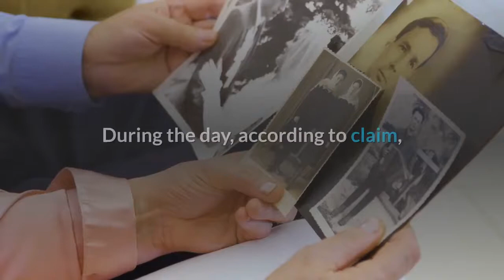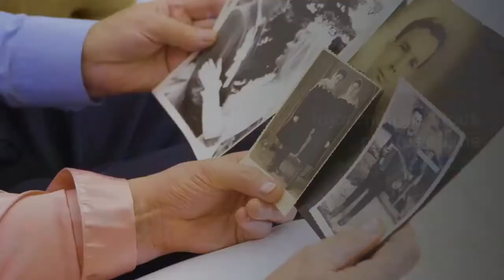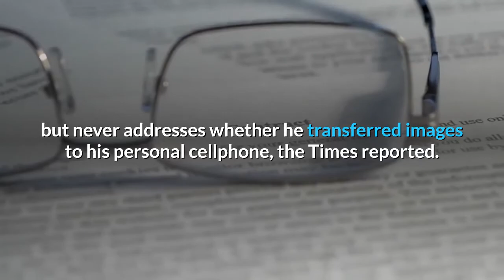LA fire captain sues over demotion after Kobe Bryant crash site photo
Graphic photos of Kobe Bryant’s crash scene are now at the center of a retaliation claim by a Los Angeles fire captain. Capt. Tony Imbrenda has sued Los Angeles County, alleging he was removed as fire department spokesman for refusing to turn over his personal cellphone during an investigation into inappropriate pictures of the site where a helicopter carrying Bryant, his daughter and seven others went down. All nine on board died. Imbrenda, 50, claims his career prospects have been “damaged severely by the cloud of suspicion cast over him during the inquiry, ” the Los Angeles Times reported, citing court documents. The lawsuit states: “Imbrenda had an impeccable reputation in the Southern California PIO community with extensive earning potential in his post fire service career… That potential is now totally destroyed. ”Imbrenda helped organize a news conference away from the site on Jan. 26, the day of the crash. During the day, according to claim, Imbrenda received several multiple photos from colleagues at the site, “a common practice on all major incidents. ”The captain went to the crash site the next day “to gain intelligence on conditions and to assist the FBI photographer with her equipment, ” court documents state. Imbrenda also took photos on the second day. He claims his superiors didn’t tell him that he couldn’t take pictures and that the department has no policy on photography at emergencies, according to the lawsuit. After Imbrenda learned of the photo sharing investigation, court documents state, he told fellow firefighters to delete their pictures to keep them from falling into the wrong hands and “to spread the word that possession of graphic images could be problematic. ”Imrenda claims he never shared any photos and turned over his work computer and cellphone. He refused to hand over his personal cellphone, claiming the order went against the Firefighter Bill of Rights. In the lawsuit, Imbrenda denies he took photos of the victims and claims he didn’t take photos with his personal cellphone, but never addresses whether he transferred images to his personal cellphone, the Times reported. Imbrenda’s pay was slashed in half when he was reassigned to a telemedicine unit. Then, he was transferred to job in serology testing, where he claims colleagues made fun of him. In September, Imbrenda left the Los Angeles department to join the department in the bedroom community of Altadena. Kobe’s widow, Vanessa, has filed a lawsuit against the Los Angeles County sheriff, claiming deputies shared graphic crash site photos. She is seeking damages for negligence, invasion of privacy and intentional infliction of emotional distress.